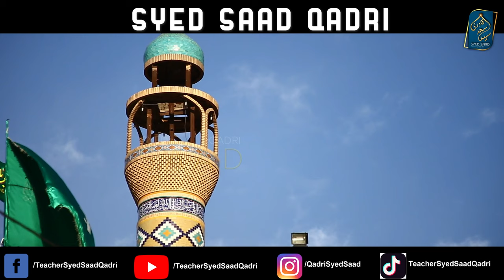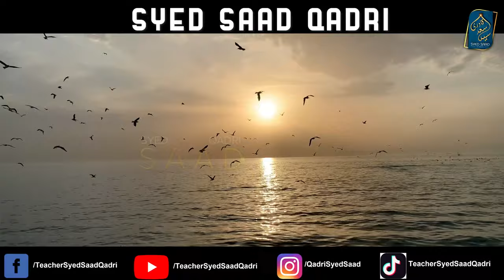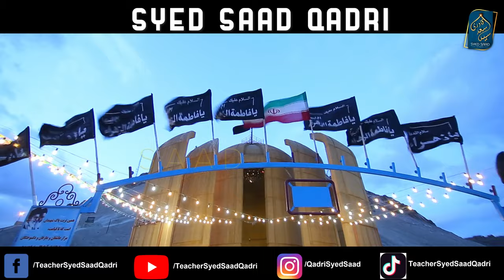Jang e Jamal | Khilafat e Hazrat Ali | Sabai Fitna | Hazrat Ayesha